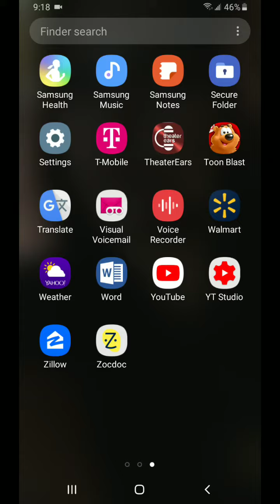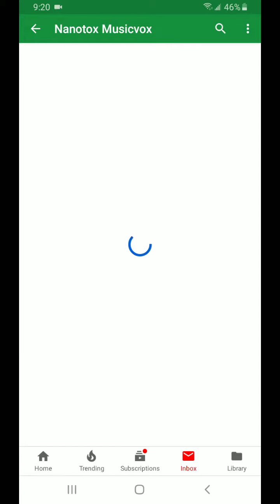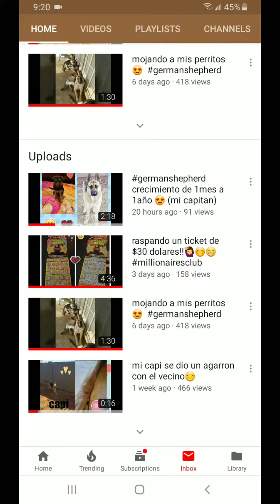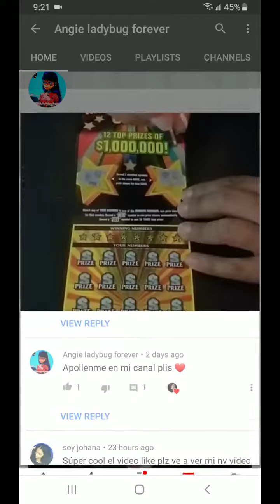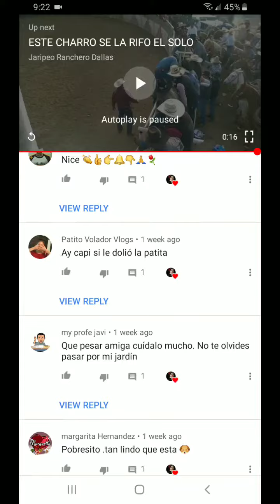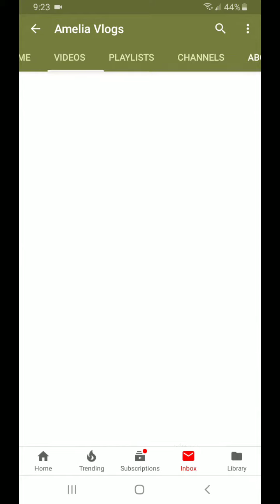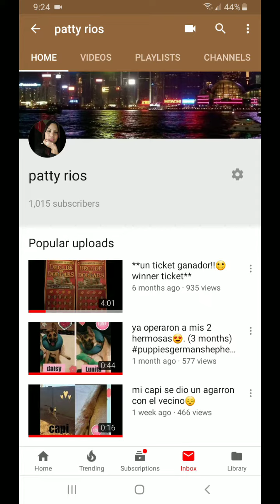1000 suscriptores!!!! muchas gracias a todos❤ y recomendando unos canales🤷‍♀️🙋‍♀️